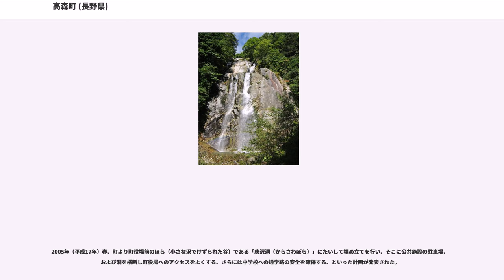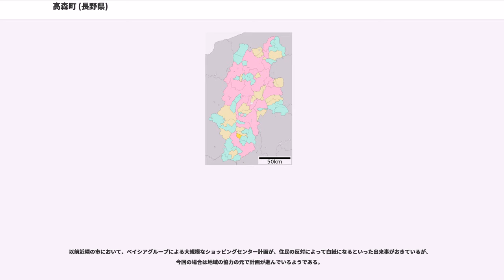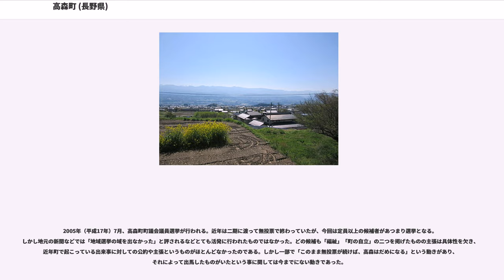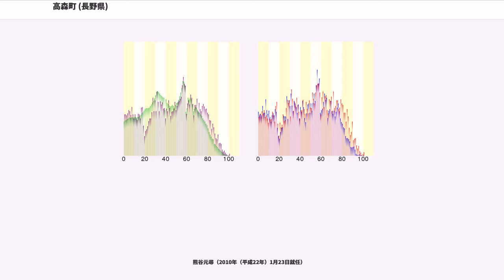高森町 (長野県)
高森町（たかもりまち）は、長野県の南部、下伊那郡の北部にある町。

中央アルプスが臨め、天竜川の河岸段丘にある。農業が中心で、特に山付けの標高の高い場所ではりんご、梨などの果樹が、天竜川に近い場所では市田柿が特産である。

町のキャッチコピーは「柿とカヌーと祭りの町」。柿とは、特産品の「市田柿」という干し柿の事を指し、カヌーとは、町の端、豊丘村、喬木村との間を流れる天竜川にカヌーが出来る港を作って毎年大会などを開いていることを指す。祭りは、町の西にある瑠璃寺より、地方に広まったと言われる獅子舞が披露される祭りや、町の中の地区などが主宰する納涼祭などの祭りが盛んに開かれていることを言っている。

また、別のキャッチコピーとして、しばしば「富本銭の町」などと言われていたのは、町内でかつて、現在日本最古の貨幣とされている富本銭が発掘されていたことから取られている。

戦国時代には座光寺氏が伊那郡の国衆として活動した。座光寺は山吹館を本拠とし、はじめ甲斐国の武田氏に従い、天正10年（1582年）3月の武田氏滅亡後は徳川氏に従っている。

2003年（平成15年）4月、町内で、音声のみの町内の簡単なニュースと、町内のみの話題を取り扱った番組、そして、町内のみで通じる電話という有線放送を行っていた「高森町有線放送農業協同組合」が高森町ケーブルテレビに移行した。これは、高森町全体をケーブルテレビのテレビ放送、光同軸ハイブリッド伝送方式を使った高速IP回線と、近隣の有線放送、ケーブルテレビの電話と相互接続が可能なようにNTT加入電話と同じ番号を使うなど、地域情報化を意識した作りになっている。ただし、開設されてから後現在に至るまで、サービスの拡充は行われておらず、さらにケーブルテレビは地元で普通に受信できる地上波およびNHKBSの送信にとどまっている。

長野県内で初となる、「高森町町民参加条例」を2003年（平成15年）4月1日に施行した。これは町民が、自治組織における自らの役割と責務を自覚し、自主的かつ主体的に自治活動に取り組みながら、積極的にまちづくりに参加するようにと定められている。

2002年（平成14年）には町営の蘭ミュージアム高森が開園。世界中の蘭をあつめた博物館である。経営難のため2009年（平成21年）11月1日に閉園した。

2005年（平成17年）春、町より町役場前のほら（小さな沢でけずられた谷）である「唐沢洞（からさわぼら）」にたいして埋め立てを行い、そこに公共施設の駐車場、および洞を横断し町役場へのアクセスをよくする、さらには中学校への通学路の安全を確保する、といった計画が発表された。

それに対して、1961年（昭和36年）に長野県南部を襲った大災害「三六災害」を経験した者が先頭に立ち、その洞より低い場所に住む者達を中心に、計画に対し異議を唱える陳情が出された。反対派は、洞は水があつまって出来た場所であるため豪雨が降ると大量の水が集まることによって、崩れる危険性が非常に高いということ、さらには、かつての災害のとき、非常に崩れた箇所であり、近年の豪雨災害では埋め立てた箇所が表面がすべるように崩れている点を指摘している。さらには町が主張することはほぼ代案によってそれよりも安全に安価に地域の風景を破壊することなく実現可能としている。

しかしこの陳情は町議会では否決され受け入れることすらなかった。しかし、反対派は働きかけを続けており、議論が繰り広げられている。

以前近隣の市において、ベイシアグループによる大規模なショッピングセンター計画が、住民の反対によって白紙になるといった出来事がおきているが、今回の場合は地域の協力の元で計画が進んでいるようである。

2005年（平成17年）7月、高森町町議会議員選挙が行われる。近年は二期に渡って無投票で終わっていたが、今回は定員以上の候補者があつまり選挙となる。しかし地元の新聞などでは「地域選挙の域を出なかった」と評されるなどとても活発に行われたものではなかった。どの候補も「福祉」「町の自立」の二つを掲げたものの主張は具体性を欠き、近年町で起こっている出来事に対しての公約や主張というものがほとんどなかったのである。しかし一部で「このまま無投票が続けば、高森はだめになる」という動きがあり、それによって出馬したものがいたという事に関しては今までにない動きであった。

2006年（平成18年）1月16日、5期20年と長い間町長を務めてきた吉川貢町長の任期...